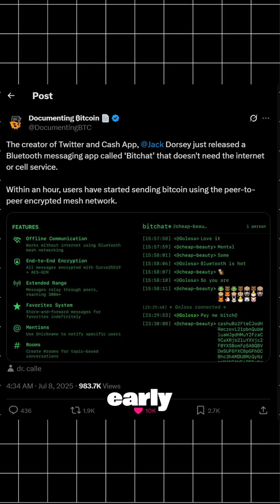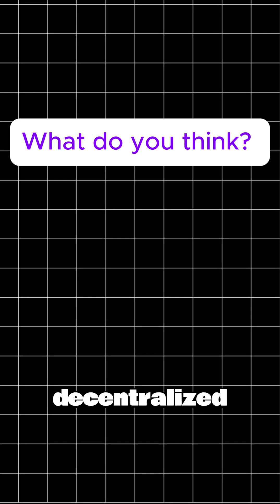Why Jack Dorsey’s Offline App Is a Good Idea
Jack Dorsey just dropped a wild new app—Bitchat—a decentralized messenger that works without Wi-Fi, SIM, or servers using Bluetooth mesh networking. 🔋📶

It’s encrypted, anonymous, and even supports offline Bitcoin transfers 😳

But there’s a catch… no security audit yet. So, is it the future of messaging or a privacy nightmare?

⚠️ Let us know what you think: Freedom or Risk?